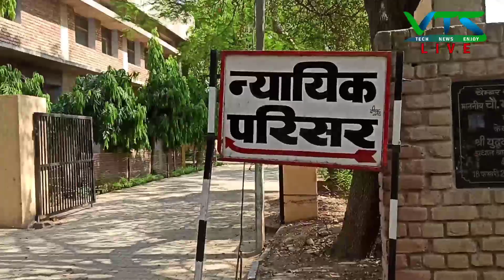वायरल वीडियो मामले में एक और की हुई गिरफ्तारी || जांच जारी || VTS LIVE NEWS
Haryana News on just a click.